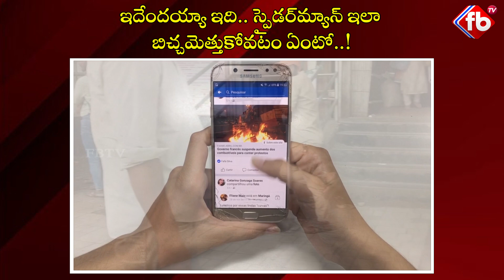ఇదేందయ్యా ఇది.. స్పైడర్‌మ్యాన్‌ ఇలా బిచ్చమెత్తుకోవటం ఏంటో..!| See How SpiderMan begging in public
► About The Video : ఇదేందయ్యా ఇది.. స్పైడర్‌మ్యాన్‌ ఇలా బిచ్చమెత్తుకోవటం ఏంటో..!| See How SpiderMan begging in public | spiderman bigging viralbigging entertainment spiderman | FBTV NEWS